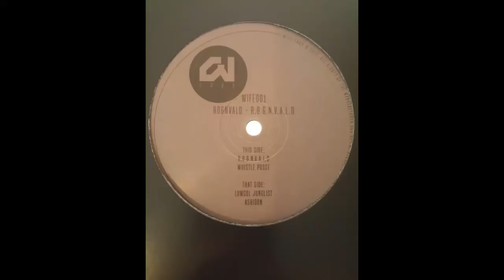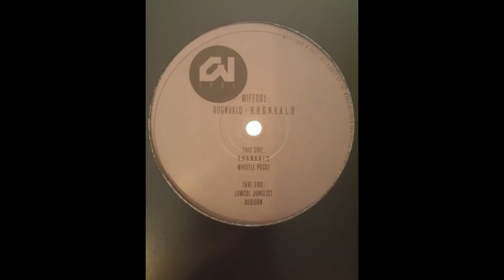Rognvald ‎– R.O.G.N.V.A.L.D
Rognvald aka Beatwife
2017
Love Love Records ‎– WIFE001
Written by Richard Wilson